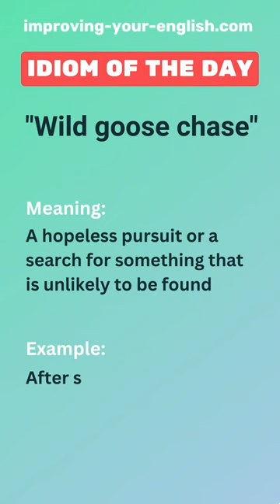Wild goose chase - Idiom of the Day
Wild goose chase is our Idiom of the Day.